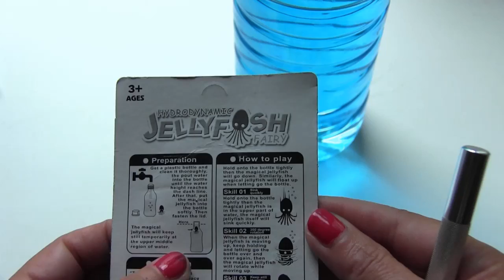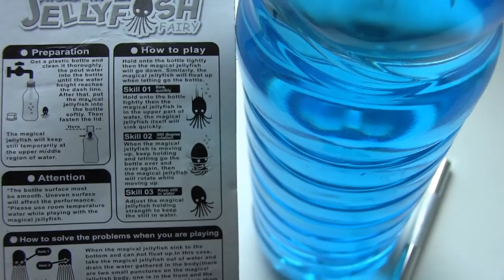Прислали Странную ИГРУШКУ из КИТАЯ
Они ооочень подбадривают и хочется продолжать вести канал:))) Elena Matveeva:)